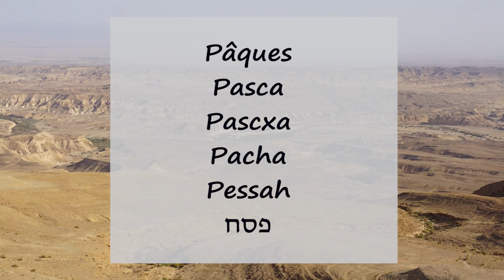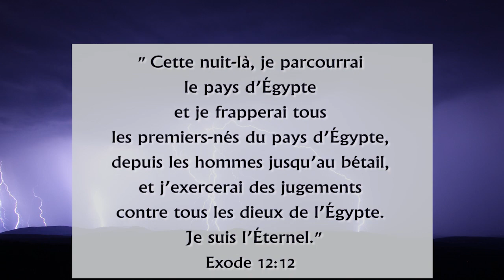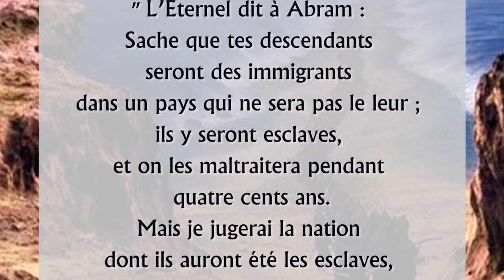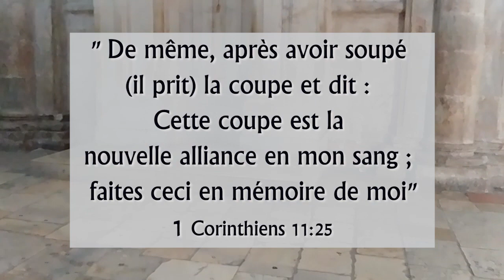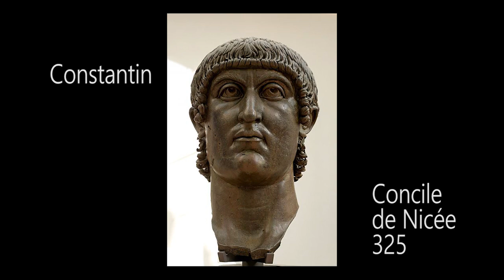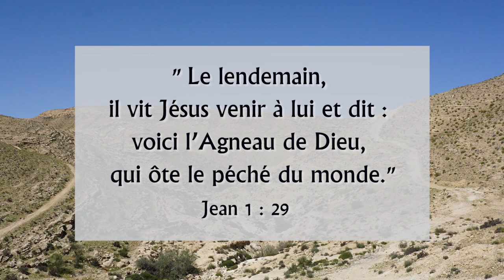Les origines de la fête de Pâques - Stéphanie Jérémie - ISRAEL PLUS PROCHE DE VOUS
Retrouvez votre émission "ISRAEL PLUS PROCHE DE VOUS" avec Stéphanie Jérémie.

- Une fois l'article sur le site, il faut insérer quelques phrases de cet article, mais pas la totalité.

Facebook : OETV Au Service de l'Evangile